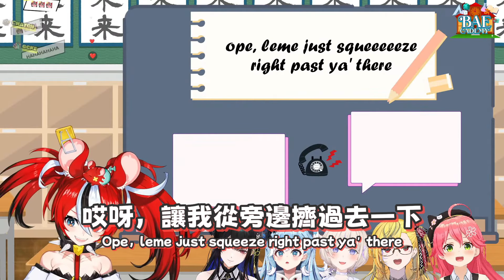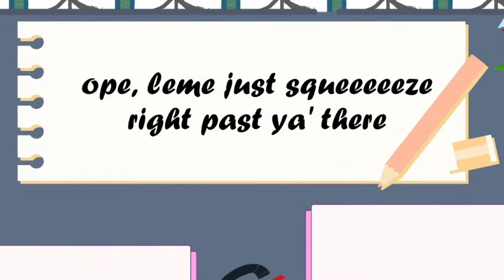無辜躺槍的Kaela！玩傳話遊戲失誤了就把責任都推給Kaela的Kobo www【Bae/Nerissa/Kobo/Kaela/Miko/Hajime】【hololive】【中英字幕】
Kaela躺著也中槍